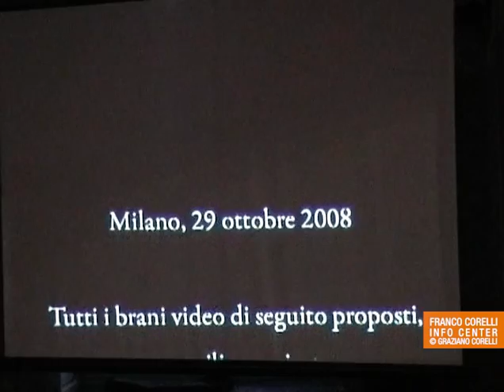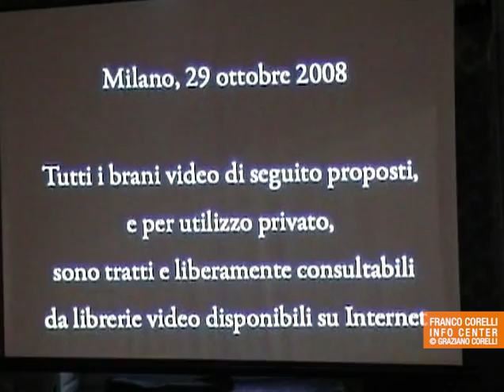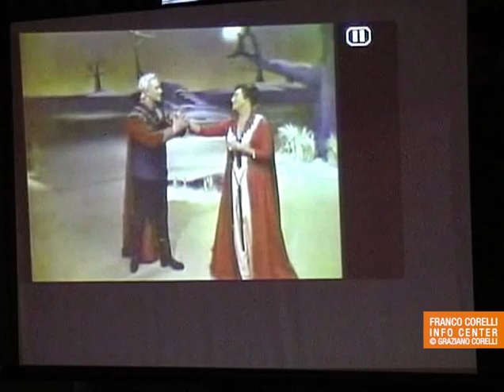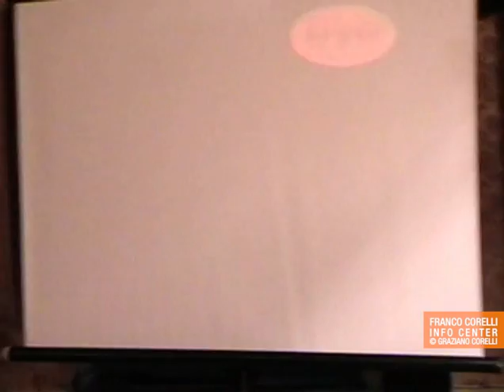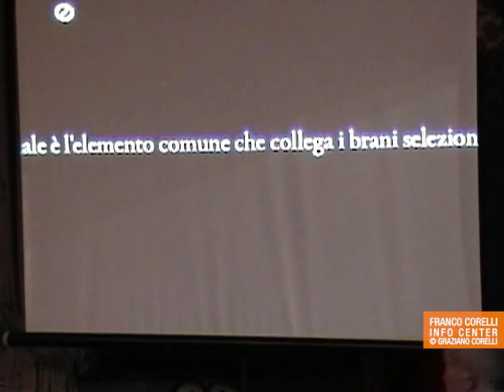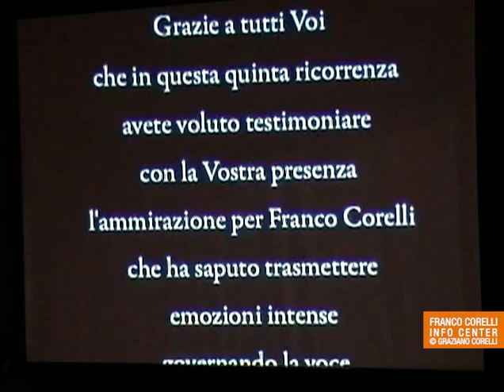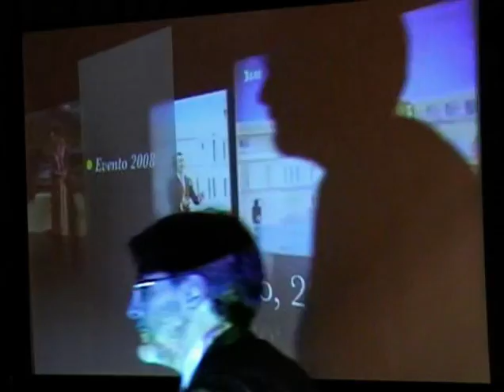Tribute to Franco Corelli (2008 Milan) by his friends and family (in Italian with subtitles)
Remembering Franco Corelli with family, friends and colleagues on October 29, 2008, in Milan.

Graziano Corelli (Franco's close friend and second cousin) has shared with us another beautiful video of the annual commemorative events he organized in memory of Franco: this time we can travel back to Milan in 2008 and join Loretta, Graziano, the family, friends and colleagues in remembering Franco Corelli, the tenor giant of the XX. century, but also the beloved husband, relative and friend.

As on previous occasions, we can enjoy the always expert and insightful analysis of Corelli's art by Dr Giancarlo Landini, who also knew Franco personally and had the opportunity to discuss the subject of opera and singing in depth with him on numerous occasions.

There were star guests present on this occasion too, although no speeches were given by them, but the sharp-eyed can spot the legendary tenor Angelo Lo Forese in the audience (who left us just last year, in 2020, at the age of 100), and Adriana Maliponte was also present (although I don't think she is visible on the video).

If you haven't seen it yet, don't miss the 2007 event in Milan, where Magda Olivero gave a speech in memory of Corelli

As always a huge thanks to Graziano Corelli for sharing these videos with us and thus allowing us to join these intimate occasions across time and space, and to remember Corelli with his loved ones.

This time too, another huge thanks goes to Nicola Nitido for helping with the Italian transcript!

Graziano Corelli (amico stretto e cugino di secondo grado di Franco) ha condiviso con noi un altro bello video degli annuali eventi commemorativi da lui organizzati in memoria di Franco: questa volta possiamo tornare a Milano nel 2008 e unirci a Loretta, Graziano, la famiglia, gli amici e i colleghi nel ricordare Franco Corelli, il gigante tenore del XX secolo, ma anche l'amato marito, parente e amico.

Come nelle precedenti occasioni, potremo godere della sempre esperta e perspicace analisi dell'arte di Corelli da parte del dottor Giancarlo Landini, che ha anche conosciuto personalmente Franco e ha avuto modo di approfondire con lui il tema dell'opera e del canto in numerose occasioni.

Anche in questa occasione erano presenti degli ospiti stellari, anche se non ci sono stati discorsi da parte loro, ma gli occhi attenti possono individuare tra il pubblico il mitico tenore Angelo Lo Forese (che ci ha lasciato proprio l'anno scorso, nel 2020, all'età di 100 anni), ed era presente anche Adriana Maliponte (anche se non credo sia visibile nel video).

Se non l'avete ancora visto, non perdetevi l'evento del 2007 a Milano, dove Magda Olivero tenne un discorso in ricordo di Corelli

Come sempre un enorme grazie a Graziano Corelli per aver condiviso con noi questi video e averci permesso di unirci a queste intime occasioni attraverso il tempo e lo spazio, e di ricordare Corelli con i suoi cari.

Anche questa volta, un altro enorme ringraziamento va a Nicola Nitido per averci aiutato con la trascrizione italiana!

Timestamps:

00:00 Graziano Corelli's opening speech
05:18 'La Bohème' Act 1 Duet (excerpt) with Mirella Freni (1971 Hamburg)
10:06 Dr Giancarlo Landini's reflections 1.
18:33 'Un ballo in maschera' Act 2 duet with Régine Crespin (1964 Bell Telephone Hour)
27:11 Dr Giancarlo Landini's reflections 2.
35:00 'Tosca' Act 3 duet (excerpt) with Lisa Della Casa (1962 Bell Telephone Hour)
39:37 'Otello' Act 1 duet with Renata Tebaldi (1973 Tokyo)
48:26 Dr Giancarlo Landini's reflections 3. + Graziano Corelli's riddle
58:26 'La forza del destino' Act 3 duet with Ettore Bastianini (1958 Napoli)
01:02:42 Solution to the riddle + Gianni Zatachetto's speech
01:07:43 5 tenors in an "impossible concert" by Javier Sevilla
01:11:30 'E lucevan le stelle' (Tosca Act 3) (1962 Bell Telephone Hour)
01:14:03 'Cielo e mar' (La Gioconda Act 2) (197? German TV)
01:18:10 Graziano Corelli's closing words
01:20:27 Audience comments + Roberto Bellotti's remembrance of Franco